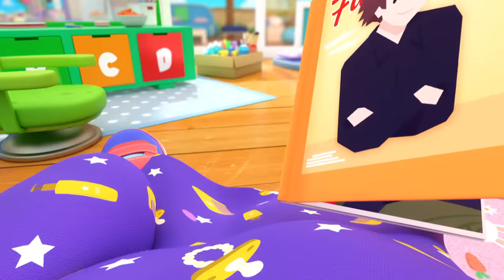Family Play Pretend Make Up Studio | Little Angel Kids Songs & Nursery Rhymes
Baby John gets a little creative when helping Jill in her pretend make up studio.

Watch this 3D Sing-Along by Little Angel.

Song Lyrics:
time for make-up!
time for make-up!
Watch me, watch me, then you try it too!
time for make-up!
Just like me, just like me!

Time for make-up!
time for make-up!
I can do what you do, oh!
I can do it just the same as you
time for make-up!
Just like you, just like you!

Awesome hair
Awesome hair
You will see, you will see oh!
If you follow me, you can do it too!

I can do it just like you,
just like you
Watch me do it just like you
Just like you, oh!

make up time is so much fun!

Make up time just for fun
Just for fun!
Super hair just for fun
Just for fun! Oh!

Make up time for everyone!

List of Kids Songs: